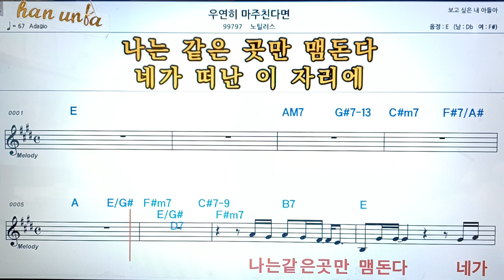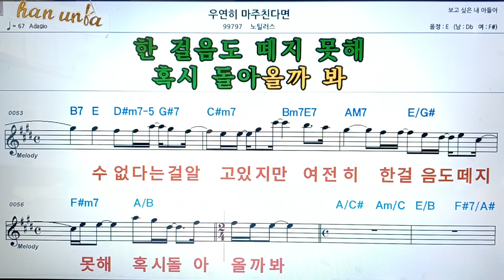우연히 마주친 다면/노틸러스 ❤💖악보, 코드,가사,Karaoke*가라오케 반주